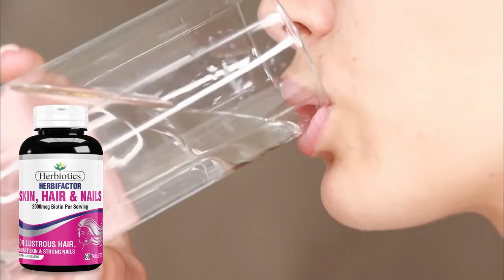Natural Vitamins for Beautiful & Young Skin, Long & Thicker Hair 1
𝗥𝗲𝗰𝗼𝗺𝗺𝗲𝗻𝗱𝗲𝗱 𝗕𝘆: 𝗗𝗼𝗰𝘁𝗼𝗿 𝗬𝘂𝗺𝗻𝗮 𝗖𝗵𝗮𝘁𝘁𝗵𝗮
Collagix is a Premium Beauty Blend, contains all beauty nutrients which are very important to enhance Skin, Hair & Nails Health. Collagix contains COLLAGEN, BIOTIN & VITAMIN C.
It Helps Improve Skin Elasticity, Tightness & Hydration. It Helps Reduce Wrinkles, Premature Aging & Uneven Skin tone. Improves Hair Growth & reduces Hair Fall.
Herbifactor is the Complete Multivitamin Formula, contains 22 Essential Nutrients including 2000 mcg Biotin per serving that is beneficial for Skin, Hair, and Nails Health and also for general health and well-being.
✔Halal Certified Range
✔100% Authentic Products
✔Available at all Chain Pharmacies & Stores.
✔Free Home Delivery Across Pakistan
✔Pakistan's Leading Vitamin Selling Brand